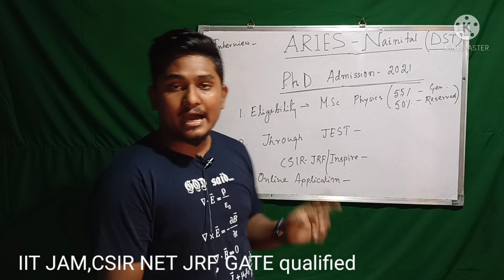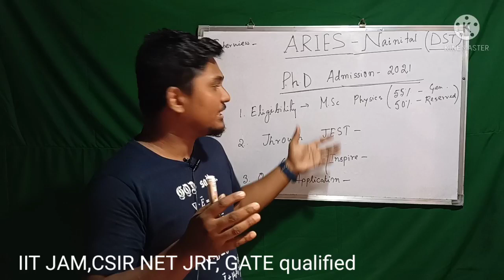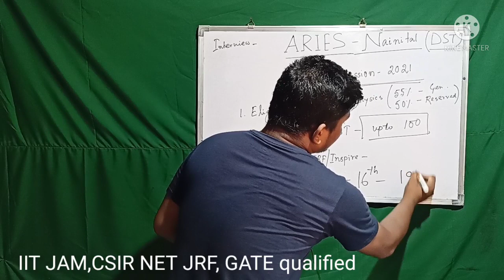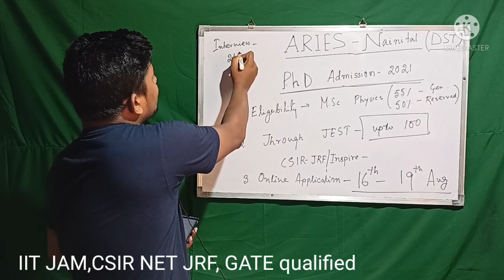ARIES - NAINITAL || PhD Admission Notification || Astrophysics| Astronomy || Earth Science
Aryabhatta Research institute of observational science
PhD admission date
PhD physics